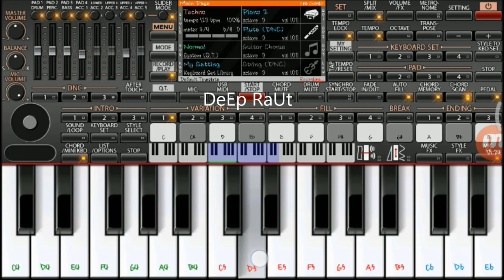Easy Game of Thrones Theme on mobile piano ORG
Game of Thrones Theme on mobile piano ORG 2018 app

Performed by DeEp RaUt

Easy piano tutorial with notes